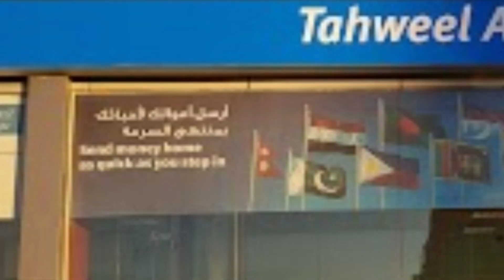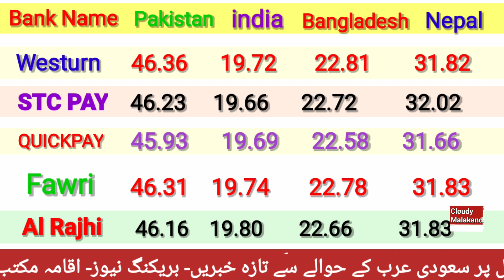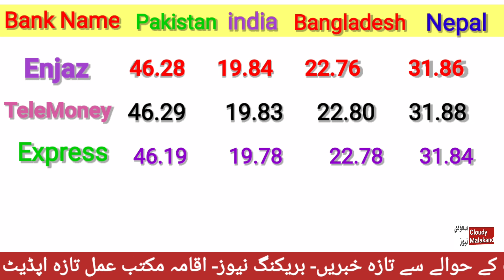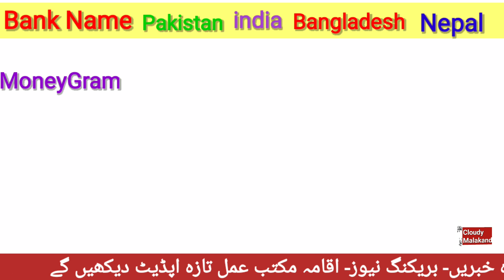TODAY RIYAL RATE IN PAKISTAN INDIA BANGLADESH NEPAL BY CLOUDY MALAKAND/ SAUDI RIYAL RATE IN PAKISTAN